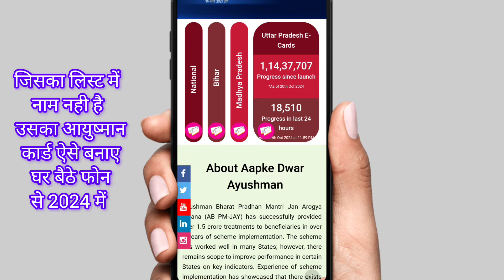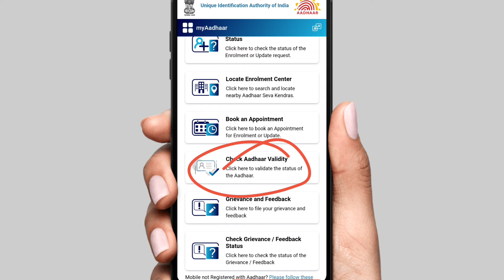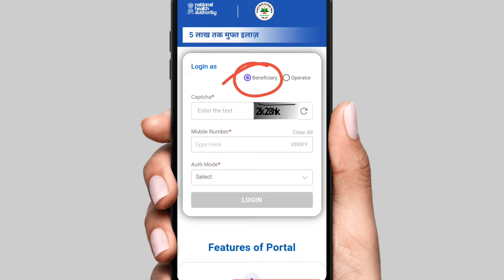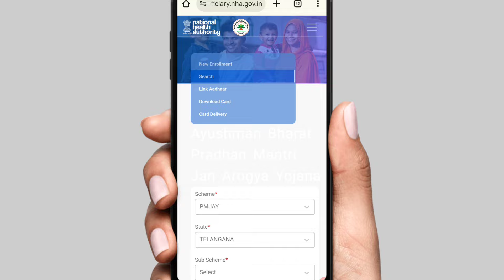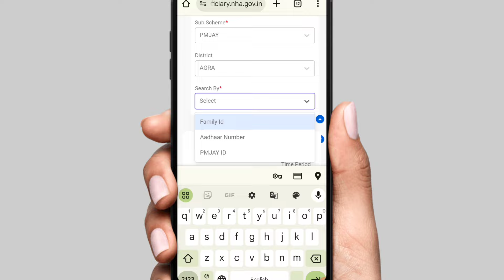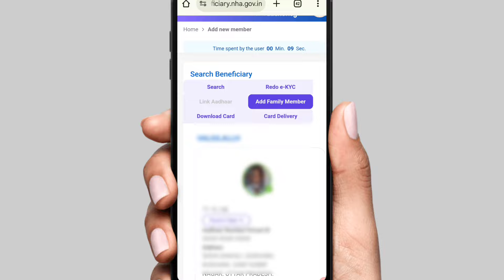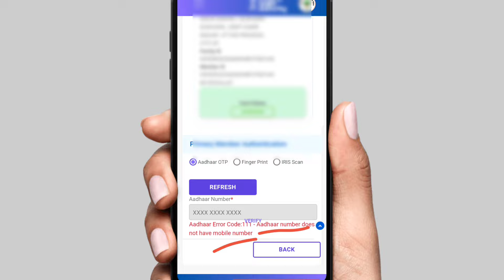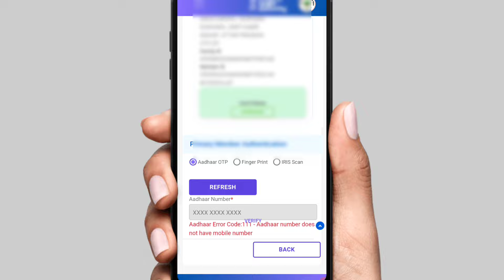नया आयुष्मान कार्ड कैसे बनाए | ayushman Card kaise banaye | how to apply ayushman Card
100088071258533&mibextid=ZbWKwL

Your Query

New ayushman card kaise banaye 2024
Ayushman add member

educational
educational or
use. Al
(Himanshu Shrivastava)